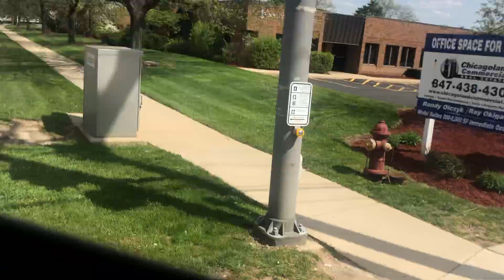2013 IC CE Bus 254 Ride Home from School on Beautiful Friday (Part 1)